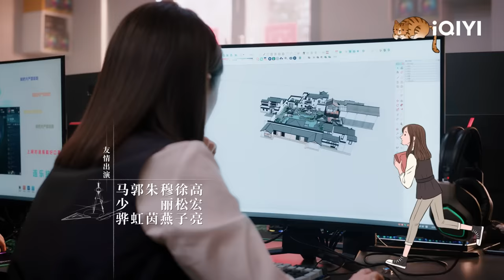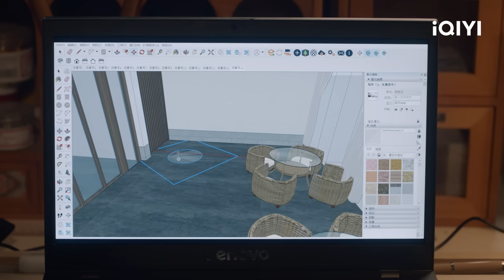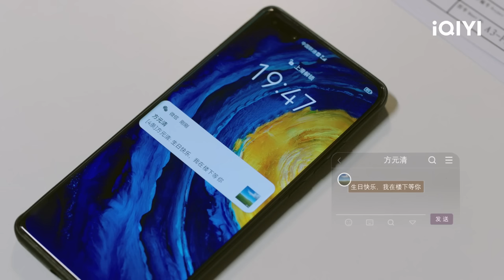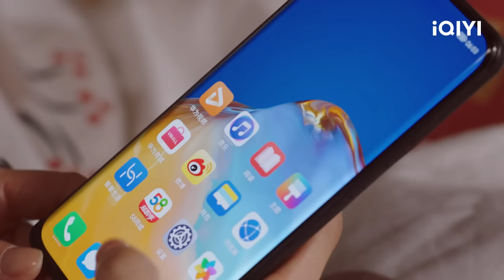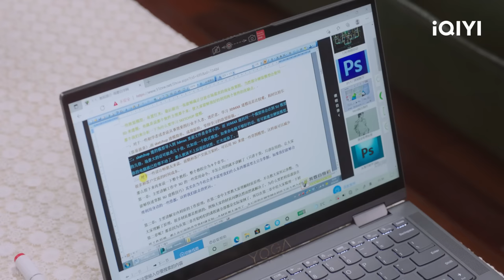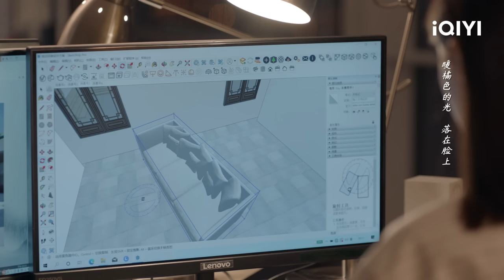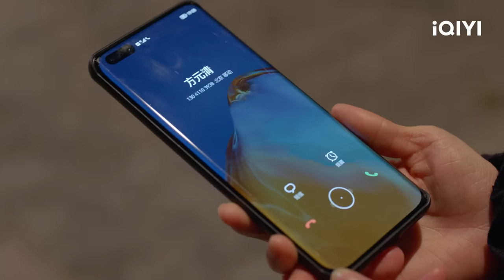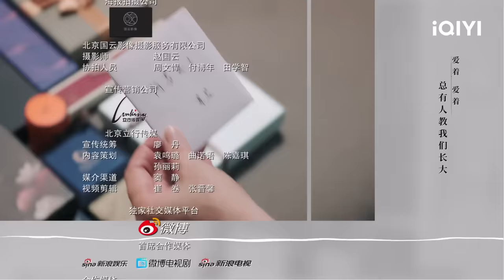【FULL】Never Too Late EP05:Fang Yuanqing Celebrates Jiang Tian's Birthday | 我的助理不简单 | iQIYI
【Introduction】The iQIYI Original Chinese Drama “Never Too Late” tells the story of Jiang Tian leaves her hometown to work as an interior designer in Beijing. Just when everything is moving in the desired direction, Jiang Tian offends her boss and is transferred back to her hometown branch. Unexpectedly, she becomes colleagues with the 60-year-old Wu Jingfang at her new workplace. Faced with an uncomfortable workplace environment and interrupted plans to return to Beijing due to a breakup with her boyfriend, unemployed and lovelorn Jiang Tian has no choice but to stay in her hometown. In her days of despair, Wu Jingfang accompanies Jiang Tian to gradually establish the confidence to stay in her hometown. Wu Jingfang also works hard to learn interior design from Jiang Tian in order to have the opportunity to gain a foothold in society, and accomplishes her wish of becoming Jiang Tian’s assistant. Jiang Tian reintegrates Wu Jingfang into the fiercely competitive society, and Wu Jingfang helps Jiang Tian find a way to integrate into her hometown. The two of them establishes a deep camaraderie through repeated setbacks, and help others build their ideal homes while also solidifying their respective future paths.

【Cast】Olivia Wang，Deng Jie，Bai Jing Ting